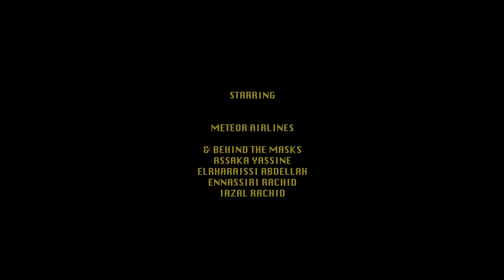Meteor Airlines - AWDYAN ⴰⵡⴷⵢⴰⵏ (Official Music Video)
Music Video by Moroccan band Meteor Airlines performing their Amazigh single Awdyan, meaning   “No one” in Tamazight.

 Issefra | Translation:

A wnna riγ ɛafak ad ur allaγ | My lover, please no more tears

A tudja tayri nnk digi axam   |  Your love is still haunting me

                      (X3)

Mayd i ijran ?  | What happened to me ?

 Ayd i ijran !     | Too much happened to me!

ttrγ i yitri akk yaγ uya d i ijran  | I pray to the stars that it happens to you

Ul inu imsas ula ymsasa  | My heart is wayward & doesn’t get along

Hat ur i ymsasa wulinw d awd yan | My heart can’t get along  with anyone

ttrγ i rbbi ak yari i maydi ijran  | I pray to God that it doesn't happen to you

Ul inu imsas ula ymsasa  | My heart is tasteless & doesn’t get along

A tmyagal tasa d uydda riγ | A duel between what I love & what I want

Wa da yswalaf ka, ka iddu izri-t! | People get attached to people who then leave them

Nkin d wulinw ur naγ g awdyan  | My heart & I are different

Mayd as tgam i tγufi g tman d waman | How did you let longing get washed by the waters ?

Adda ittyakaz wasif dinna d ikka | The river’s path is easily spotted

Idda wsmun ig tirft idda izri-t! | My partner built a way over it & left

Ttrγ i ytri akk yaγ uya d i ijran  | I pray to the stars that it happens to you

Hat ur i ymsasa wul inw d awdyan  | My heart can’t get along with anyone

Unna ittasin s lḥregt sin igaritn | He who takes to war two weapons (war of love)

Ig uydda sin afin fad d waman  | Within they find thirst & water (a cure & a disease)

                     (X2)

A wnna riγ ɛafak adur allaγ  | My lover, please no more tears